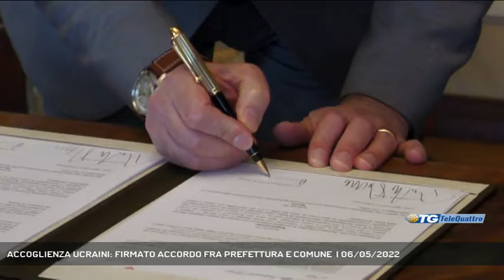ACCOGLIENZA UCRAINI: FIRMATO ACCORDO FRA PREFETTURA E COMUNE | 06/05/2022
TG sera 06/05/2022 - TRIESTE - Firmato oggi in municipio l'accordo tra Prefettura e Comune di Trieste per l'accoglienza dei profughi provenienti dall'Ucraina. Di fatto questo documento regola le attività che le due istituzioni garantiscono alle persone che fuggono dalla guerra, dandone una cornice ben strutturata.  || Prefettura e Comune di Trieste hanno formalizzato, mettendo nero su bianco, tutte le procedure utili alla gestione dell’accoglienza dei profughi provenienti dall’Ucraina.La firma della convenzione avvenuta oggi in municipio comporta per il Comune l’apertura all’ospitalità di 20 persone nell’ambito del sistema di accoglienza per richiedenti protezione internazionale con la disponibilità degli alloggi in gestione al Dipartimento Servizi e Politiche sociali. Così facendo saranno garantiti, tramite appositi bandi a soggetti terzi, vitto e alloggio, orientamento, accessi ai servizi del territorio, mediazione linguistica e culturale e informativa legale.I destinatari dei posti messi a disposizione dal Comune inizialmente presso una struttura collettiva a Opicina, sono nuclei familiari composti in prevalenza da madri con figli minori tra i quali diversi disabili arrivati a Trieste in seguito all’operazione “Trieste abbraccia Mykolaiv”. - Intervistati CARLO GRILLI (ASSESSORE COMUNALE POLITICHE SOCIALI) (Servizio di Bernardo Gulotta) - Segui Telequattro anche sul digitale terrestre! Visita il sito